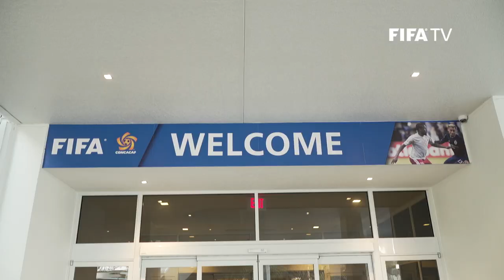Orlando hosts FIFA/CONCACAF Professional Football Conference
A central aspect of FIFA`s objective to ‘Grow the Game’ is the further professionalization of club football around the world. A two-day conference in mid-February brought together key football stakeholders across North America together, to exchange and share best practice.